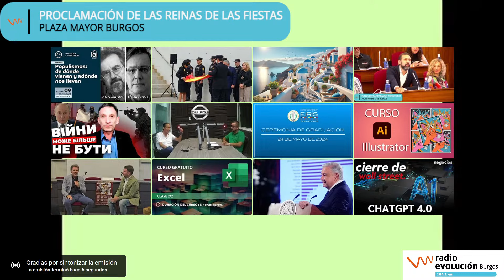PROCLAMACIÓN DE LAS REINAS DE BURGOS 2024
Radio Evolución Burgos 104.1 FM